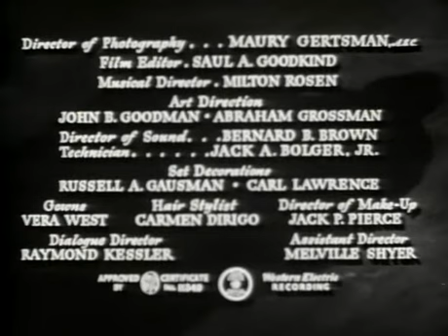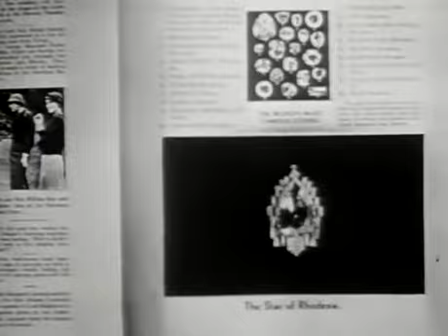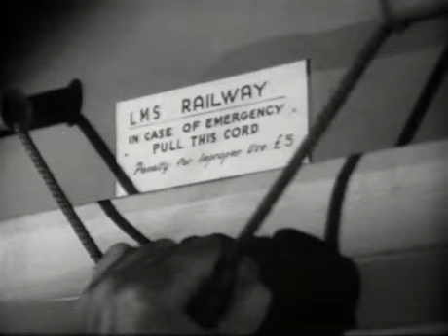Terror by Night (Sherlock Holmes)(1946)-Crime, Drama, Film-Noir-*Basil Rathbone, Nigel Bruce.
Movie info:
- Title: Terror by Night
- Also known as: Sherlock Holmes: Terror by Night
- Year: 1946
- Genre: Crime, Drama, Film-Noir
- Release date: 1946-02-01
- Length: 60 minutes
- Description: When the fabled Star of Rhodesia diamond is stolen on a London to Edinburgh train and the son of its owner is murdered, Sherlock Holmes must discover which of his suspicious fellow passengers is responsible.
- Storyline: Holmes is hired by Roland Carstairs to prevent the theft of the Star of Rhodesia, an enormous diamond owned by Carstairs' mother, Lady Margaret. Believing the diamond will be stolen on a train trip from London to Edinburgh, Holmes deftly switches diamonds with Lady Margaret while in her compartment. Soon after, Roland is murdered and the fake diamond is stolen. Red herrings abound as Holmes, aided by Dr. Watson and Inspector Lestrade, discover the murderer's hiding place and deduce that long-time foe Moriarty's henchman Colonel Sebastian Moran is somehow involved in the crime.
- Language: English
- Rate: 7.0
- Director: Roy William Neill
- Starring: Basil Rathbone, Nigel Bruce, Alan Mowbray
- Full cast: Basil Rathbone, Nigel Bruce, Alan Mowbray, Dennis Hoey, Renee Godfrey, Frederick Worlock, Mary Forbes, Skelton Knaggs, Billy Bevan, Geoffrey Steele